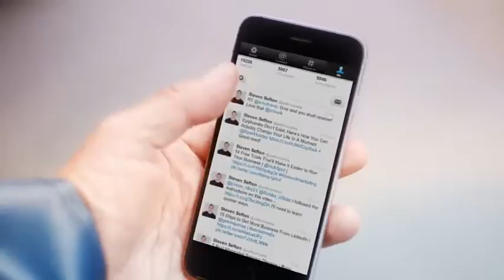Fishermans Friend, Never without a friend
Hans and Sven, have an accident on a boat while missing their good friend @seftonmedia. Lucky escape for your buddies.